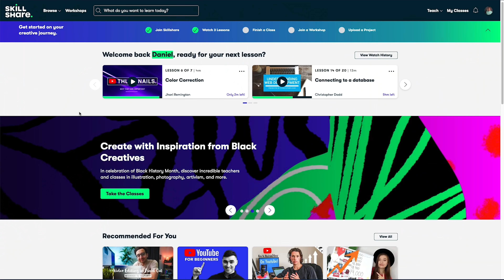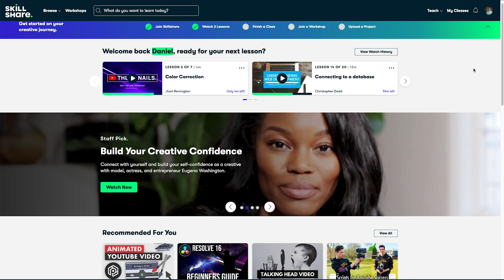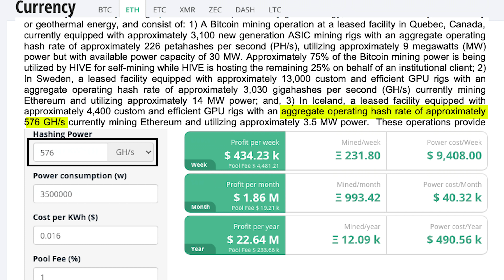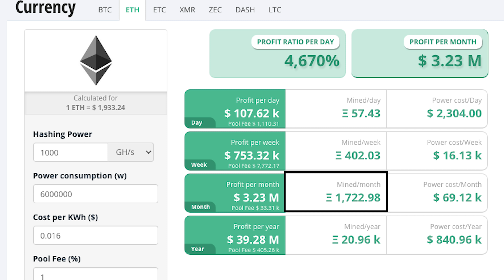Why I Sold Hive Blockchain. When I Will Buy Back In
In this video, I explain why I decided to sell off some of my Hive Blockchain stock.

timestamps
Number of HIVE shares sold 0:00
2 reasons why I sold hive 0:48
1st Reason explained 1:16
Hive's current mining operations 3:08
Future mining capacity 4:51
Revenue Estimates 6:15
Why I think they are overvalued 7:03
My plan going forwards 8:27
Why HIVE is still the best crypto miner 9:11

🛒 Beginners Guide To The Stock Market
🛒 Intelligent Investors
🛒 Value Investing

Recording Gear:
🛒 LED Light
🛒 Soft Box

Cheaper phone plans by up to 50%! (Public Mobile)

Want the cheapest phone plan in Canada? Public Mobile offers the lowest rates with their additional discounts of $2 off/month for auto-renewal, $1 off/year you are with them, and $1 off/referral. I currently have a $25 plan and pay $9/month after all my discounts!

I post my portfolio pictures from time to time

I am a big believer in stock market investing as one of the main ways to achieve Financial Independence. If you are too, I would love for you to join me on this journey as I track my progress towards Financial Independence. I hope to build a community of like-minded individuals who want to reach financial independence while living a reasonable life because what good is money if you die early from only eating instant noodles (for the record, I love instant noodles)!